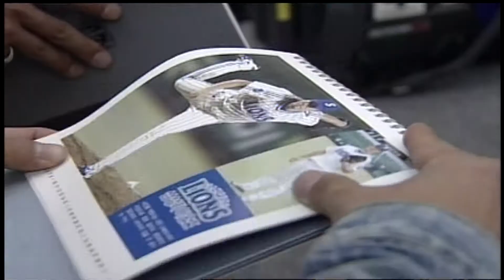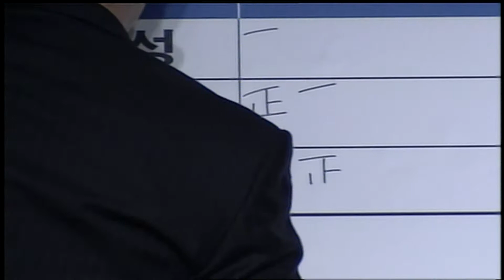【TJB 아카이브】 그때 그 시절 겁 없던 괴물 신인 류현진⚾🤴 아기 시절 류현진의 과거 영상을 털어보자😋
【TJB 아카이브】
그때 그 시절 겁 없던 괴물 신인 류현진⚾🤴
아기 시절 류현진의 과거 영상을 털어보자😋